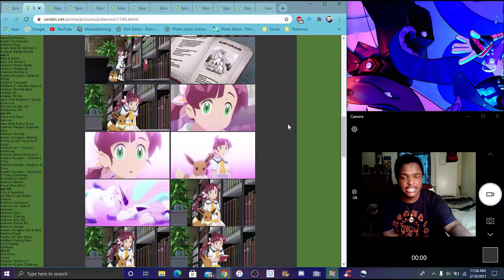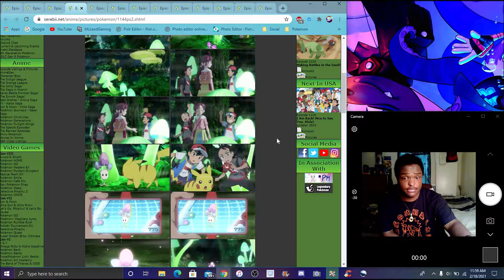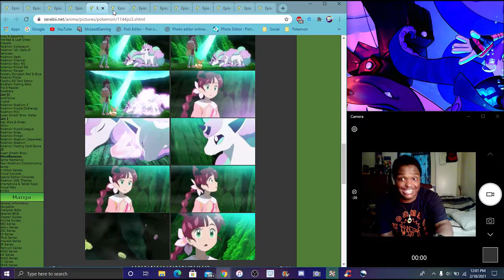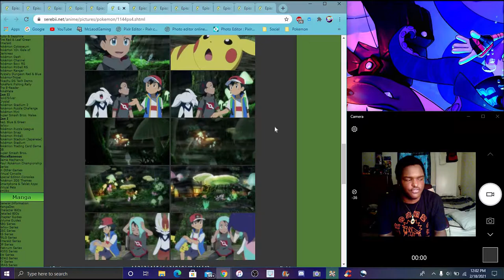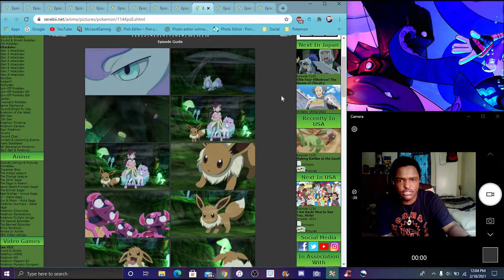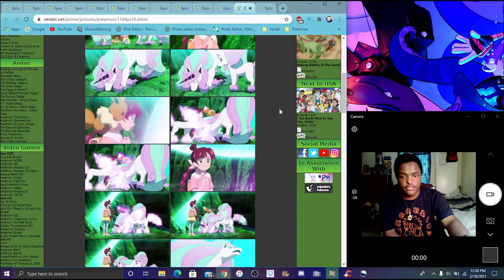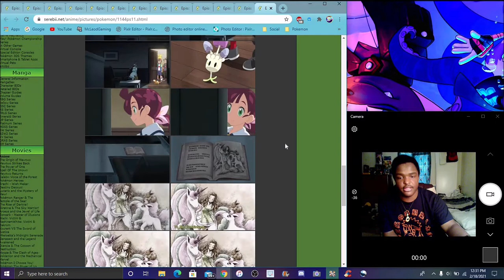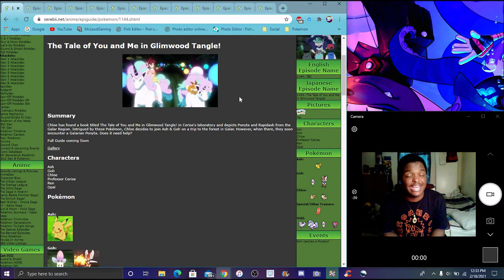THE COLORING! CHLOE & EEVEE MEET GALAR PONYTA & RAPIDASH IN THE NEW PS&S ANIME 2019 EPISODE REVIEW!